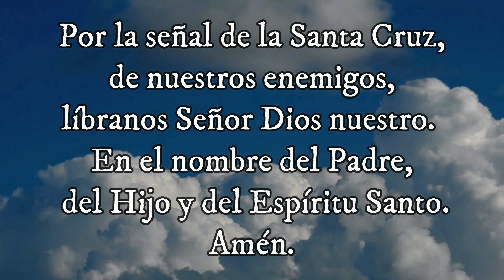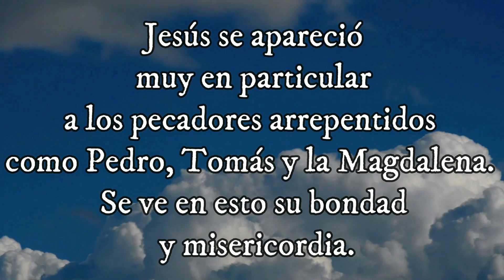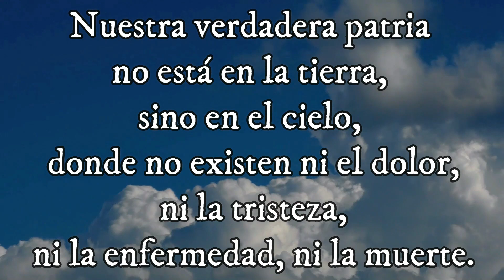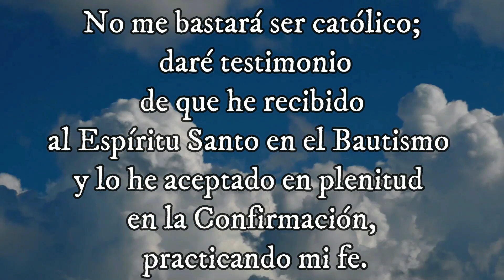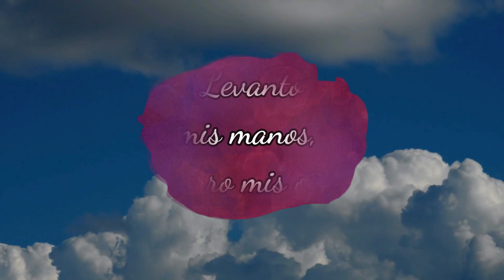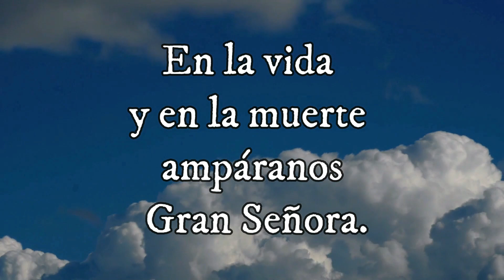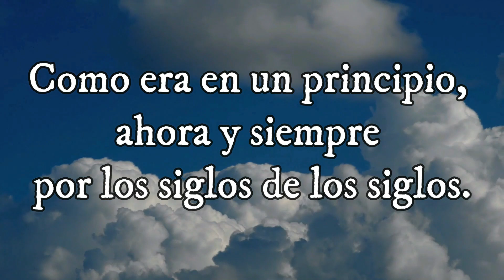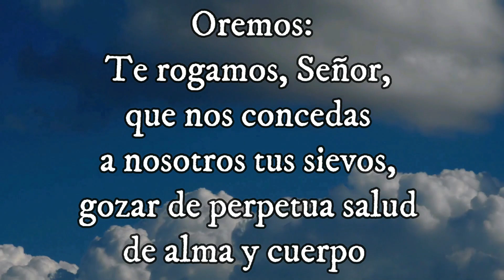SANTO ROSARIO MISTERIO GLORIOSO Santo Evangelio según san Marcos (3, 20-35) 09-06-2024